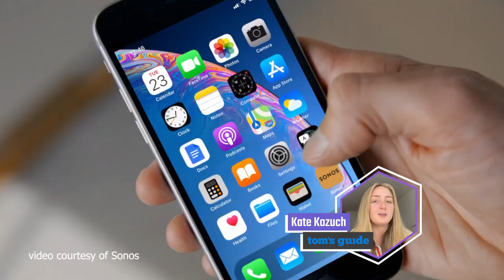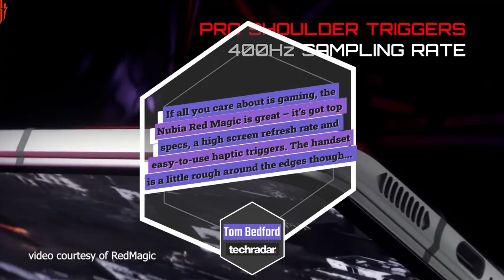Totally Rated Episode 9 - Sonos Roam speaker, Oddworld: Soulstorm, & Nubia RedMagic 6 gaming phone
This week in Totally Rated, Tom’s Guide and T3 both put the Sonos Roam portable smart speaker through its paces, Gamesradar gave us their first thoughts on the new Oddworld: Soulstorm game, and Techradar and Tom’s Guide put the budget-friendly gaming phone Nubia RedMagic 6 to the test.